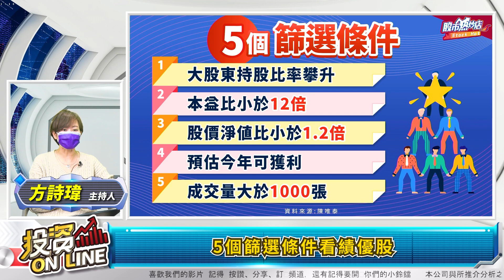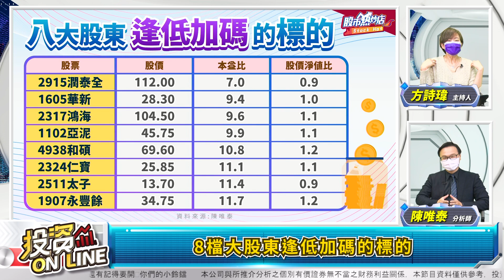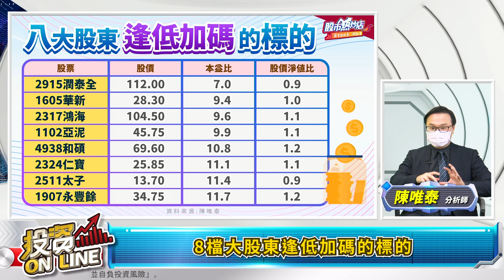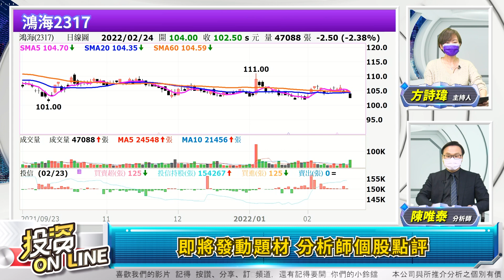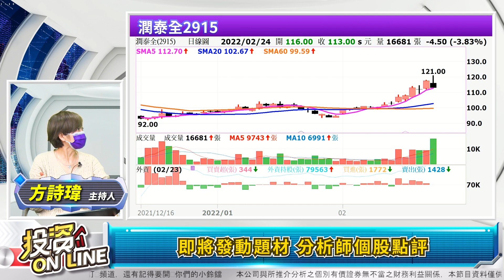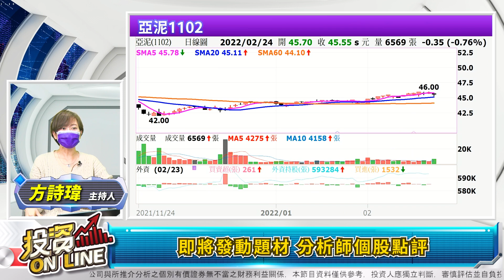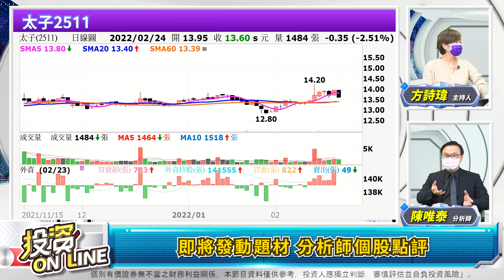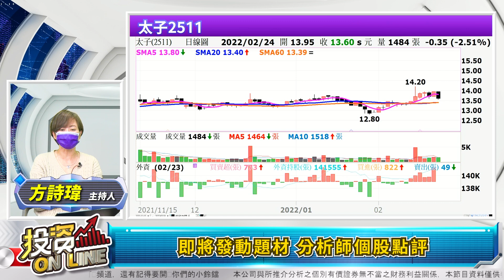【股市熱炒店 投資Online】2022.02.24烏開戰 全球驚嚇 利空將出盡？太委屈！大股東撿便宜 5檔低本益比的績優股！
主持人：方詩瑋
來賓：陳唯泰  分析師
主題：俄烏開戰 全球驚嚇 利空將出盡？太委屈！大股東撿便宜 5檔低本益比的績優股！

章節重點：

00:00投資Online217預告
00:45歡迎光臨投資Online！
03:07俄烏開戰 加權大跌461點收17594點
04:18櫃買跌6.68點 收211.97點
04:30台股今日大跌 利空將出盡？
07:08觀光受惠股漲 航空為何跌？
08:57三大法人合計賣超金額611億元
09:33外資投信買賣超前五名 掌握籌碼動向
10:29聚焦全球財經焦點 掌握股市投資關鍵
10:54股市熱炒店 財經話題不斷線
11:03大股東撿便宜 5檔低本益比績優股
12:21大戶持股 悄悄攀升
14:56 5個篩選條件看績優股
16:56 8檔大股東逢低加碼的標的
17:46即將發動題材 分析師個股點評
22:52貼心小叮嚀

投資Online ,股市熱炒店 ,詩瑋 ,陳唯泰 ,分析師 ,財富自由 ,股市 ,台股 ,理財 ,致富心態
,飆股 ,投信作帳 ,股癌 ,電動車 ,通膨 ,烏克蘭 ,俄羅斯 ,鴻海 ,和碩 ,潤泰全 ,亞泥 ,太子
,威剛 ,華邦電 ,欣興 ,鳳凰 ,雄獅 ,長榮航 ,華航